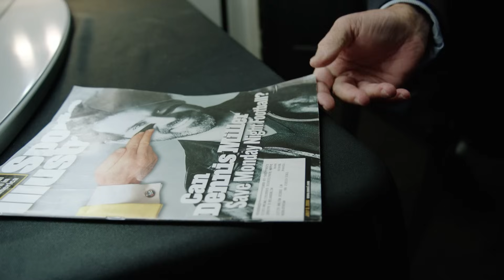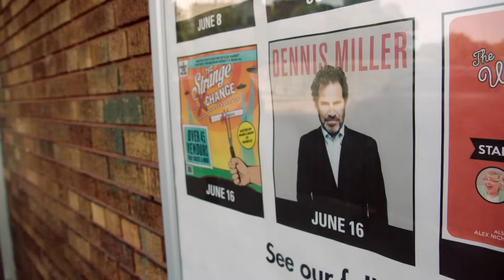The Untold Stories From The "Monday Night Miracle" | 1JD Films: The Vault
As a Jets fan, it's a night you've never forgotten. But perhaps there may be a few things you don't know about the  "Monday Night Miracle"